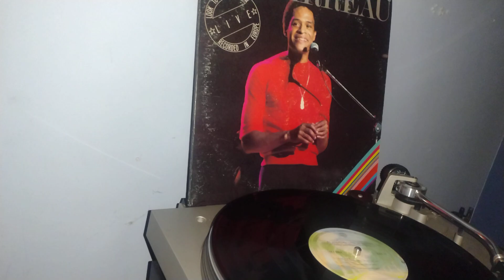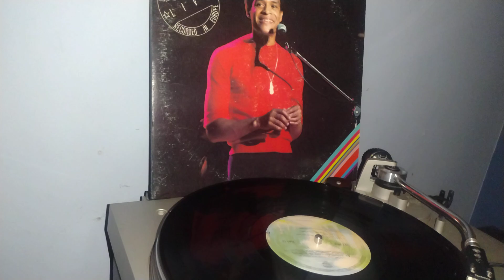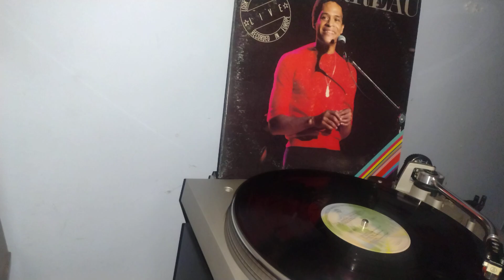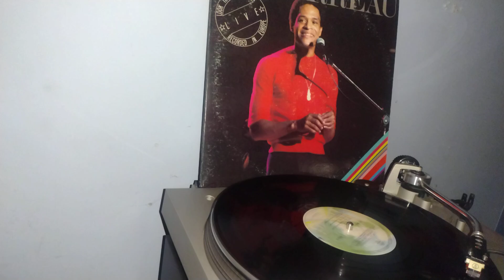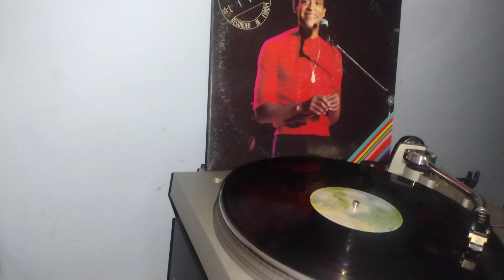TAKE FIVE.......Mr. Al Jarreau (LIVE!) IN EUROPE ♥️♥️♥️♥️ 🖤🖤🖤🖤 💚💚💚💚 8-15-2024